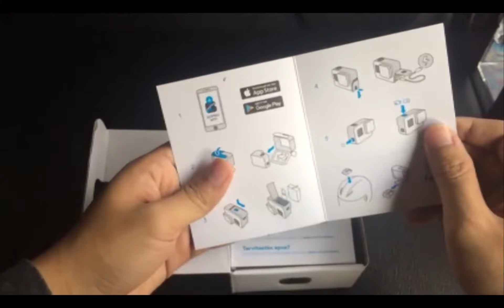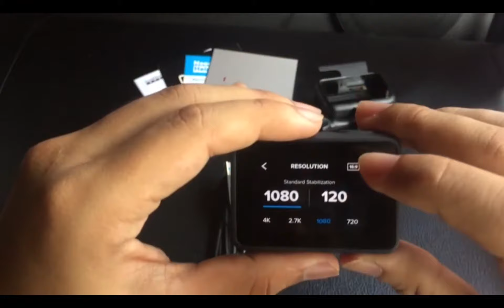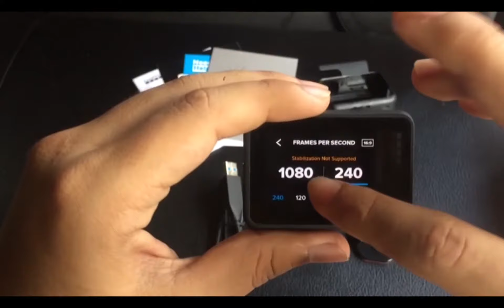unboxing gopro hero 7 black 3jutaan!!!! aja ditahun 2020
BUAT LINK PEMBELIAN GOPRO HERO 7BLACK 3JUTAAN ADA DIBAWAH!